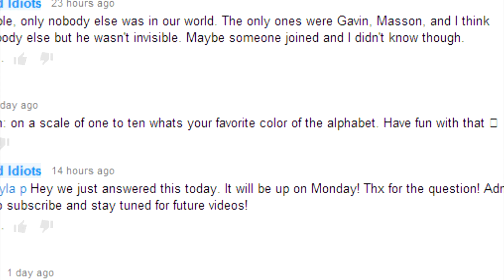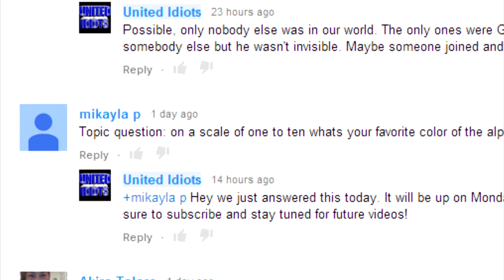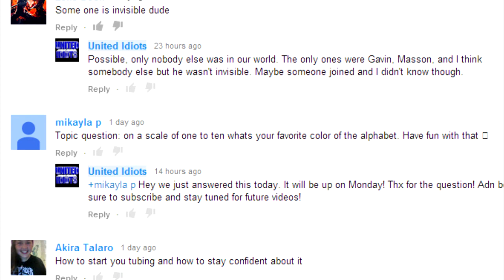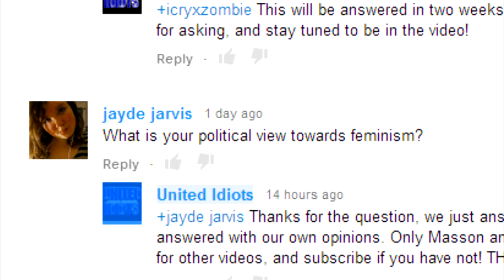Opinion On Feminism and Government??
This week we talk about how feminism and the government should be. Women in gorvernment? Is it sexist if they are not in the government? And we also answer the question of "1-10 what is your favorite color of the alphabet?"